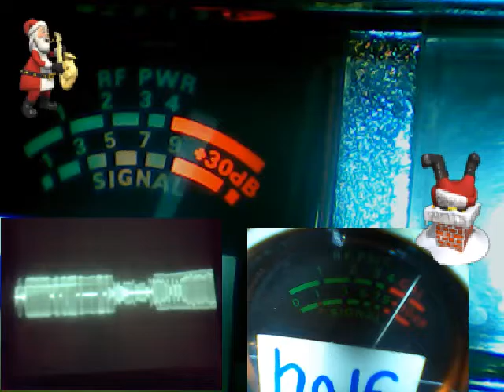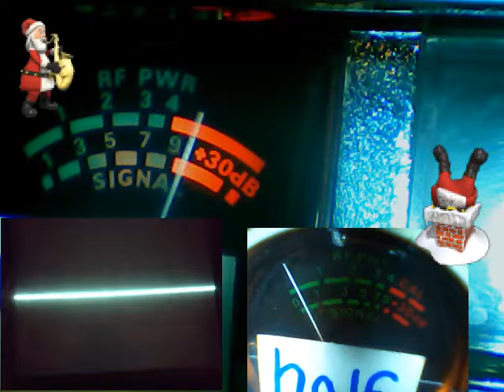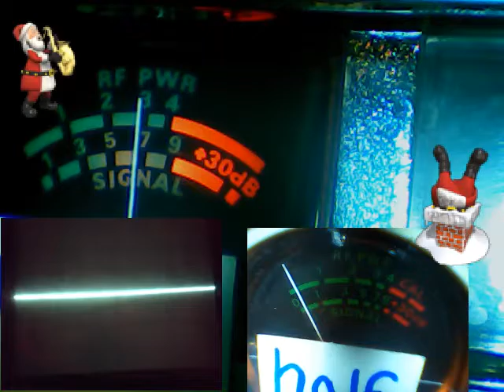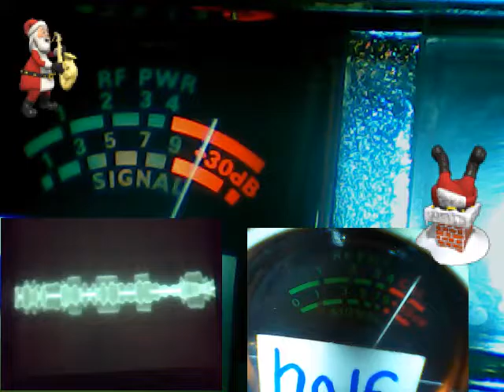Audioman288 & 655 FL